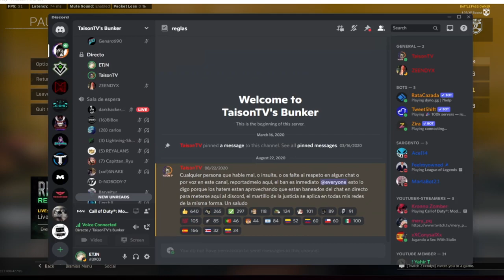JUEGO WARZONE CON TAISONTV Y ZEENDYX SEASON 2 PACIFIC - (ESP) - ETJN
Bienvenido a un nuevo video de WARZONE, El dia de hoy les traigo una partida un tanto diferente ya que no se trata de las armas en el juego si no de con quien jugue esta partida y fue con TAISON TV y la super buena onda ZEENDYX  de verdad me la pase bien y espero poder volver a jugar con ellos, espero te guste un like y sub se agradecen.!
3.88 KD
673 WINS
PC SPECS
-MSI GF65